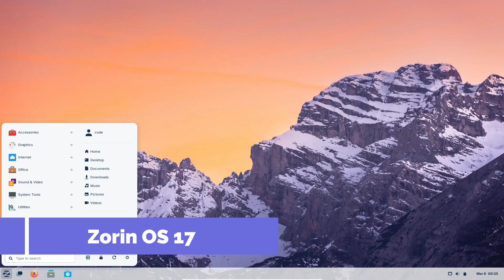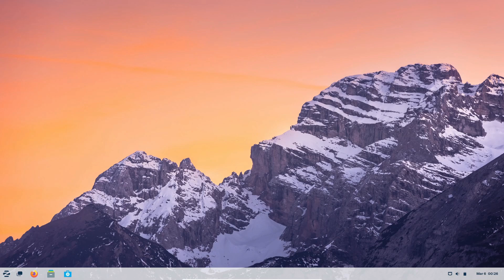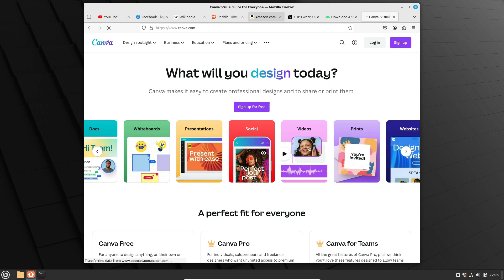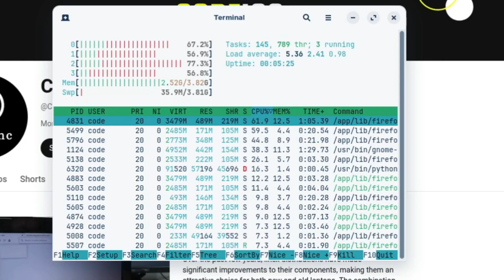Zorin OS 17 VS Linux Mint 21.3 (RAM Consumption)